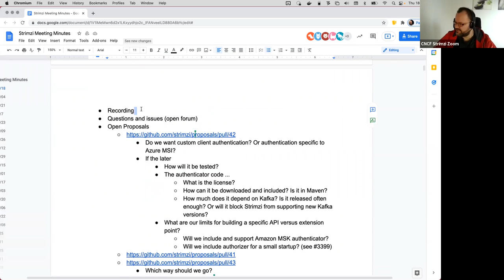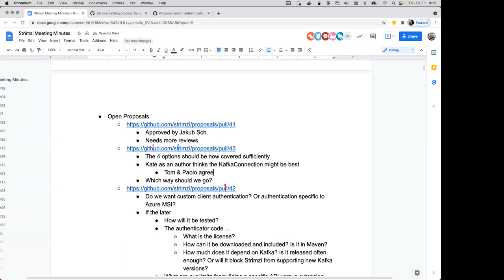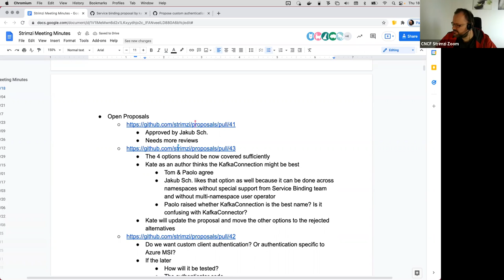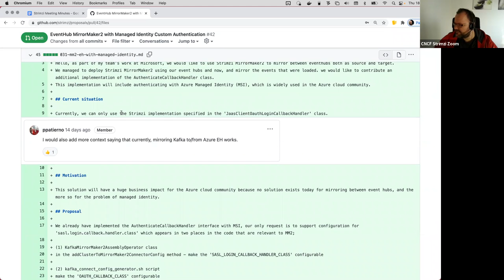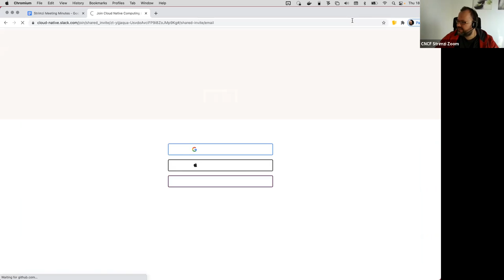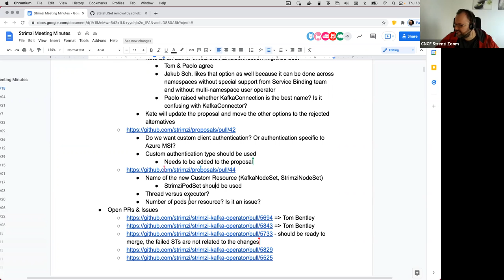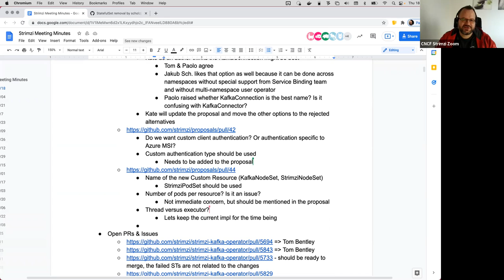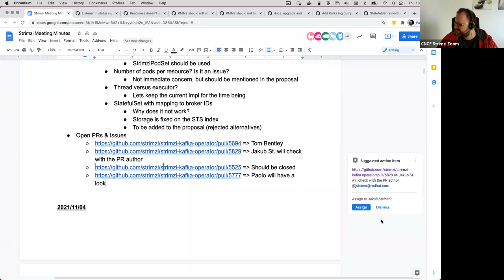Community Meeting - November 18th 2021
Strimzi Community Meeting recording from November 18th 2021.